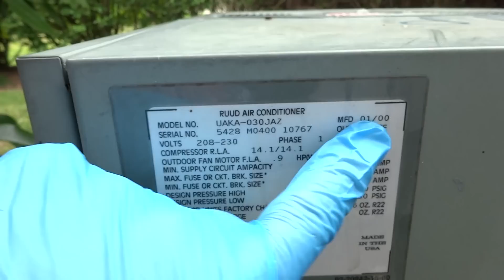OLDER RUUD AC UNIT STOPPED RUNNING CAN I FIX IT